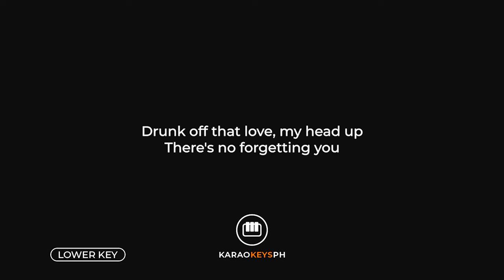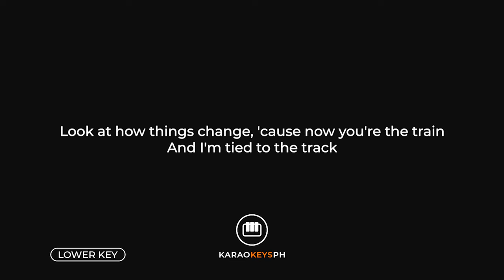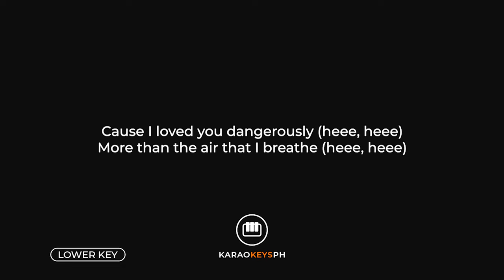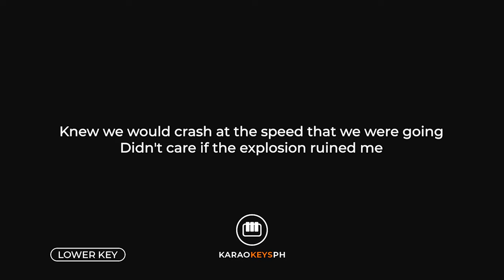Dangerously - Charlie Puth (Lower Key - Piano Karaoke)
Piano karaoke and backing track for Charlie Puth's hit song "Dangerously". This is the lower key version of the song.